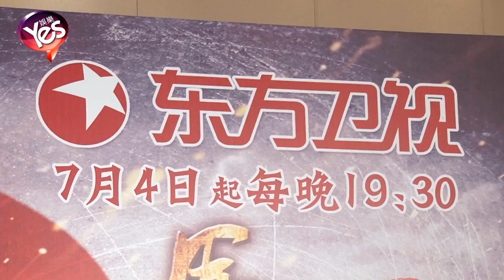《馬上天下》7月開播何潤東曝脫戲太多 葉璇鉆戒搶眼似好事將近